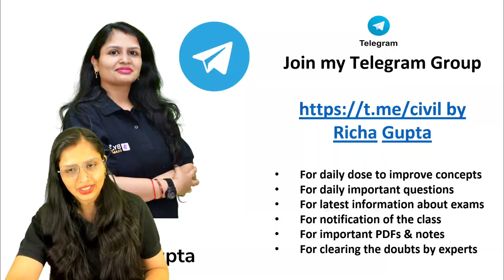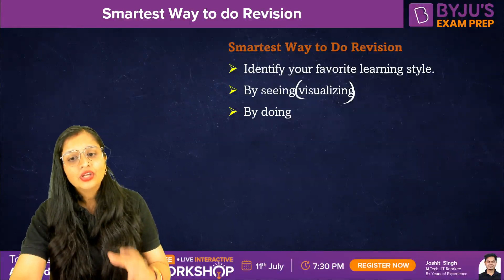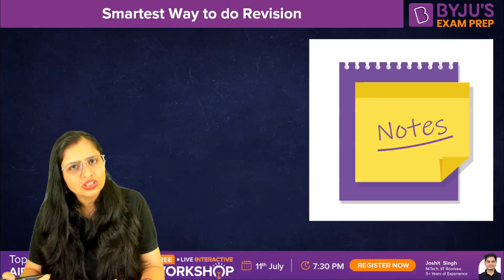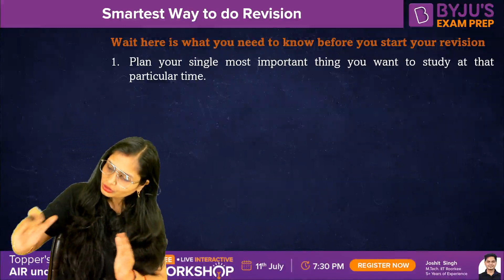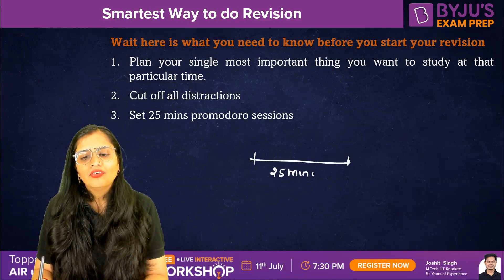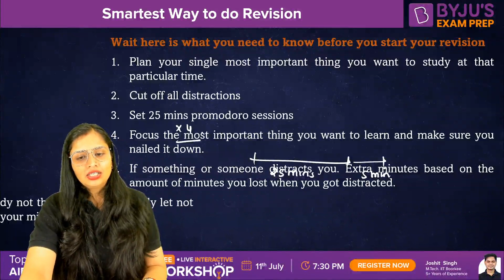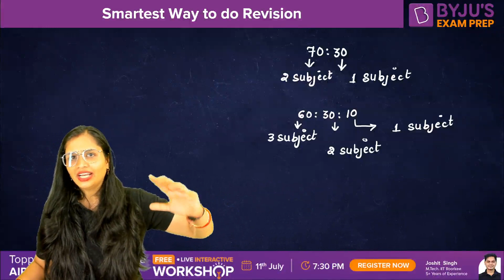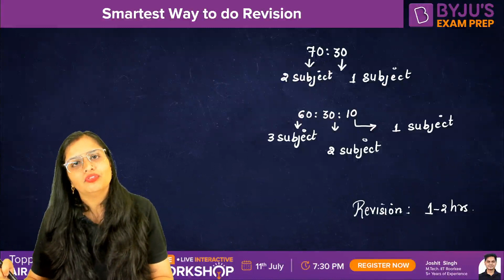Smartest Way to do Revision | Must Know - GATE Revision Strategy | Crack GATE 2024 | BYJU'S GATE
📌In this video, BYJU'S GATE expert Richa Ma'am Shares his Insights on the Smartest way to do Revision for the GATE exam. She Discusses the Importance of Revision, Different Revision Techniques, and how to Create a Revision Plan. She Also Provides Tips on How to Stay Motivated During Revision.